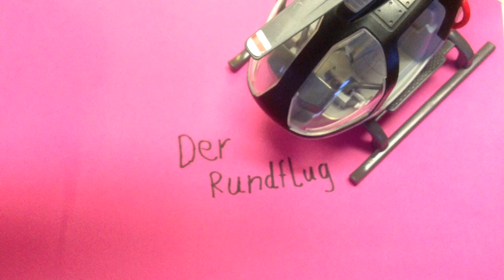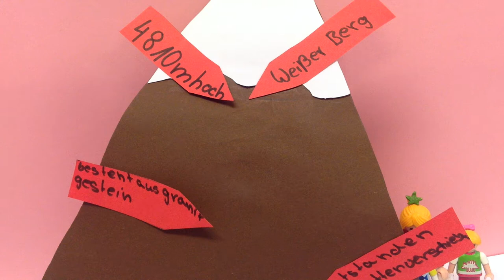Der Rundflug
Ein Trickfilm aus der Sekundarschule Annaburg zum Thema: Geografie von Westeuropa.